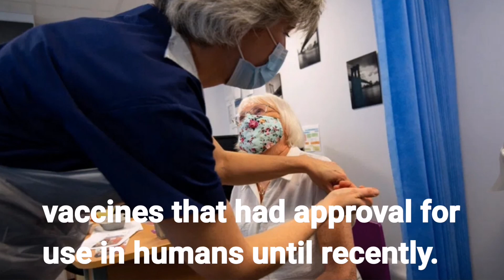How do Mrna work! Additional health benefits